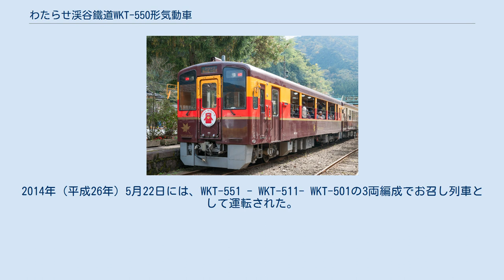わたらせ渓谷鐵道WKT-550形気動車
わたらせ渓谷鐵道 WKT-550形気動車 （わたらせけいこくてつどう WKT-550がたきどうしゃ）は、2012年（平成24年）に1両が製造されたわたらせ渓谷鐵道のトロッコ型気動車である。
1998年（平成10年）10月から運転されている機関車牽引のトロッコ列車に加え、機回しの必要がない自走式トロッコ車として導入された。
 1989年（平成元年）3月にJR足尾線を第三セクターに転換して開業したわたらせ渓谷鐵道が開業10周年を期に導入した機関車牽引のトロッコ列車に加えて導入した自走式トロッコ車両である。
2011年（平成23年）に導入したWKT-500形をベースに、着脱式の従来車より大型化された窓を備え、車内には木製のボックスシートが備えられた。
登場当初はWKT-500形と連結して運用されたが、2013年（平成23年）のWKT-510形が登場以降は連結相手がWKT-510形に変更されている。
 新潟トランシス製の地方交通線用気動車NDCをベースとする自走式トロッコ車である。
側窓が開放型となり、雨天や冬季には固定式窓を取り付けられるようになっている。
正面貫通の両運転台、オールクロスシート、トイレ付き、運転室は左隅式で、仕切り扉を施錠することで運転室を締め切ることができる。
客用扉は1,000 mm幅の引戸で、片側各1箇所が設けられた。
乗務員扉は運転席側にのみ設けられた。
扉間には開口部が従来車より拡大された開放式の窓が設置され、下部には保護柵が設けられた。
雨天時、冬季には着脱式固定窓をはめ込むことができる。
急な雨に対応するため、カーテン式の雨除けを備えている。
戸袋部に窓はない。
屋根部にも側窓と平行に、紫外線カット機能付きペアガラスの固定式窓が設置された。
外部塗装は従来車と同じ紅銅（べにあかがね）色をベースとし、窓部には虹の色であるオレンジと赤が、窓下には金色の帯がまかれた。
 車内は木製のボックスシートで、ドリンクホルダー付き大型のテーブルが設置された。
天井は白、壁は木目調となり、レトロ調の車内灯が中央部に一列設けられた。
トイレの向い側に車椅子スペースが設けられるなど、バリアフリーに対応した設計となっている。
トイレは身障者対応の真空式のものとなり、清掃用具を収納するスペースも設けられた。
運転席の右側には実際と同じ機器、レバー類を使用した子供用のダミー運転台が設置された。
車内にはサービスカウンターが設けられ、わたらせ渓谷鐵道のキャラクターの展示、販売に使用される。
 運転台は2ハンドル式で、表示設定はタッチパネルで設定する。
力行指令は変速機制御装置で変換され、変速機およびエンジンに伝達される。
 エンジンは、新潟原動機製DMF13HZディーゼルエンジン（定格出力243 kW / 2,000 rpm）を1基搭載、動力は変速1速、直結3速のTACN33-1606液体変速機を介して台車に伝達される。
前位側台車は2軸駆動の動台車NF01KD、後位側は従台車NF01KDで、いずれもボルスタレス空気ばね式である。
落ち葉による空転対策のため、砂まき装置を備えている。
制動装置は機関排気ブレーキ併用の電気指令式空気ブレーキが採用され、WKT-500形より前に製造された車両との併結はできない。
 暖房装置はエンジン排熱を利用した温風式が設置された。
冷房装置は搭載されていない。
 1989年（平成元年）3月にJR足尾線を第三セクターに転換して開業したわたらせ渓谷鐵道が開業10周年を期に導入した機関車牽引のトロッコ列車に加えて導入した自走式トロッコ車両である。
登場以来桐生駅 - 間藤駅間で運用され、機回しが不要な気動車である利点を生かし、機関車牽引のトロッコ列車が運転されない桐生駅 - 大間々駅間、足尾駅 - 間藤駅でも運転されている。
登場時はWKT-500形と編成を組んで運転されたが、 WKT-510形登場後は、WKT-510形と編成を組むよう変更されている。
2014年（平成26年）5月22日には、WKT-551 - WKT-511- WKT-501の3両編成でお召し列車として運転された。